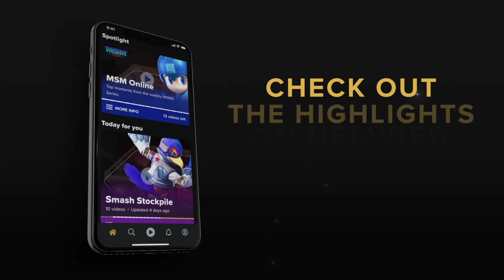MSM Online 57 - Alandiss (Random) Vs. Elijmin (Random - Grand Finals